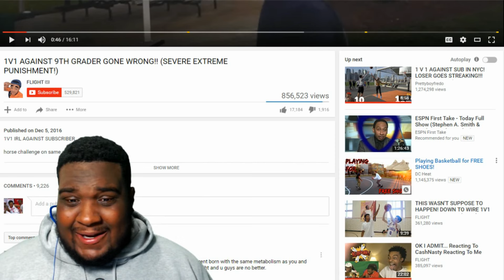Is Flight really bout to get dropped off by Heavy D Jr.? FLIGHTREACTS VS A 9TH GRADER 1v1 REACTION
Flight lost to PrettyBoyFredo.
Flight lost to CashNasty.
Flight really lost to LNU.

Is Flight really bout to get dropped off by Heavy D Jr.?

FLIGHT, PLEASE SAY THIS IS NOT REAL? This man really about to get dropped off by a 9th grader bruh.

FLIGHTREACTS VS A 9TH GRADER 1v1 REACTION.

My reaction to the MOST EMBARRASSING 1V1 OF ALL TIME!

Comment AND give ya boi more video ideas down below!